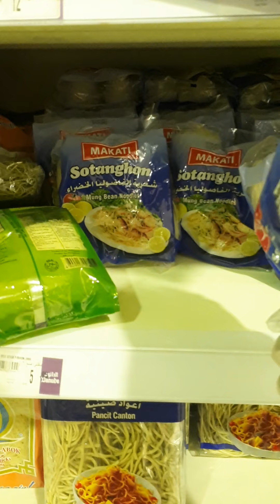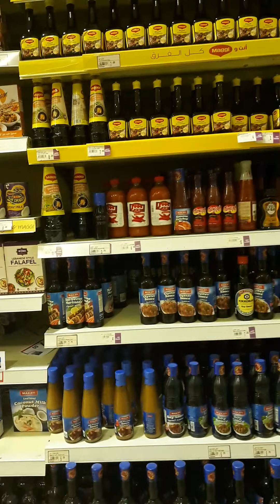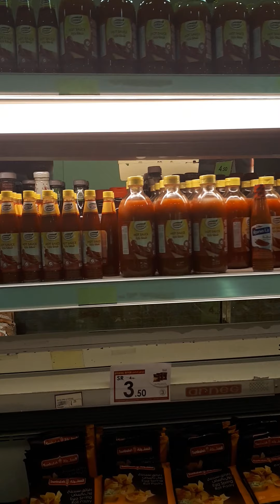Palengke time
Ingat poh tayong lahat lalo ngayon na panahon hindi natin alam ang kalaban natin..stay safe stay home.